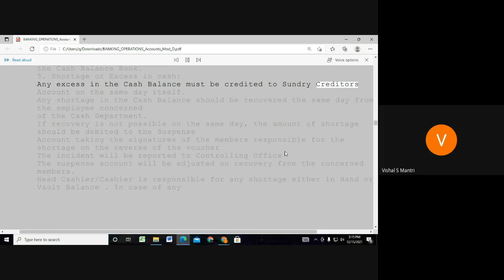Jaiib Caiib Video Lectures Accounts 9960560404#shorts268